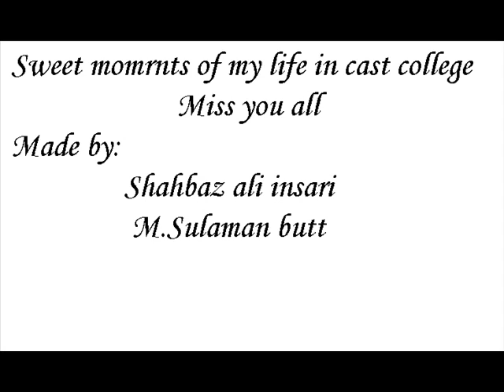cast college sahiwal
shahbaz ali